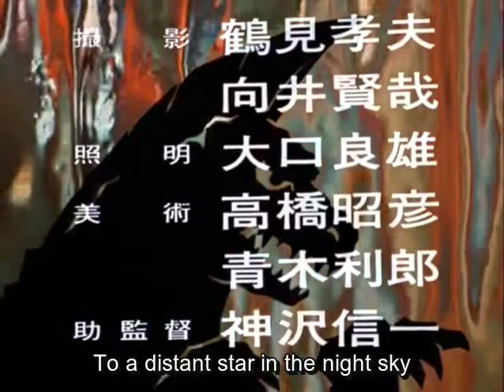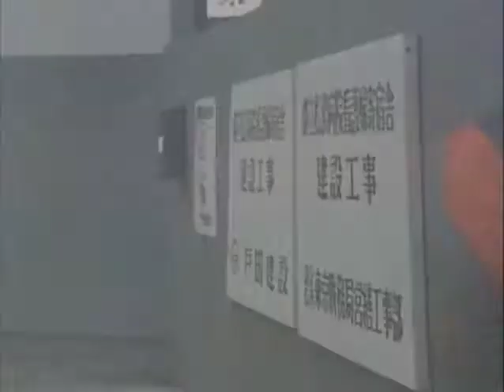ウルトラマンA（エース）第10話 Ultraman Ace Episode 10 "Duel! Ultraman Ace vs. Hideki Go"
Yapool, an ancient interdimensional race of beings tries to conquer the Planet Earth with his army of monsters, called Terrible-Monsters. The newest member of the Ultra Brothers, Ultraman Ace, arrives on Earth to aid humanity in the battle against Yapool. Touched by the sacrifices of Seiji Hokuto and Yuko Minami, he revives them and grants them the Ultra Rings, which allows them to transform into Ultraman Ace in times of need.